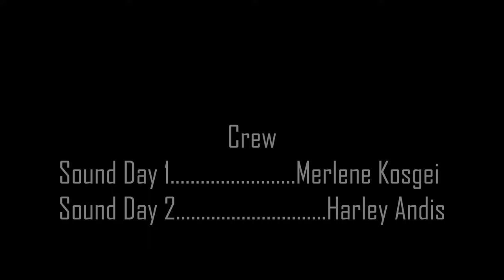Shards of Dreams || CCAC Student Film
Directed By Rachhpal Kumar (AJ)

Cast: -
Sierra Mitchell as Aurora
William Splane as Sam
Sydney Townsand as Ash

Crew: -
AD - T.J Nelson
D.O.P - Joshua Rievel
AC - Dalton Ward
Sound - Merlene Kosgei and Harley Andis
Story and Editor - Rachhpal Kumar (AJ)

Camera - Blackmagic Ursa 4.6K
Lens - Rokinon 35mm Cine DS